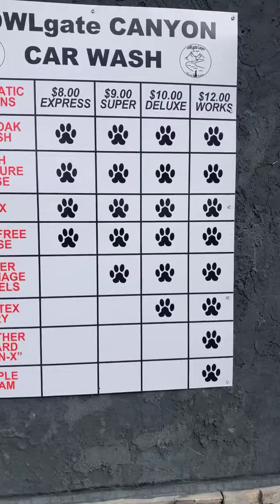At the Car Wash cleaning truck and boat